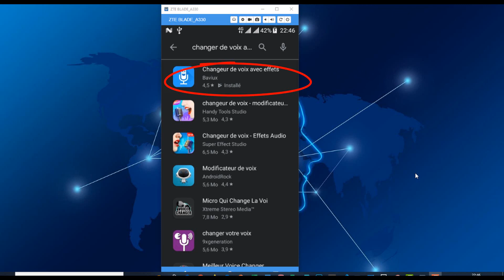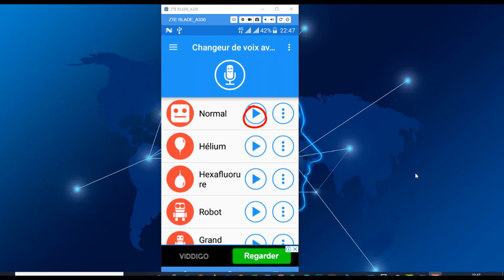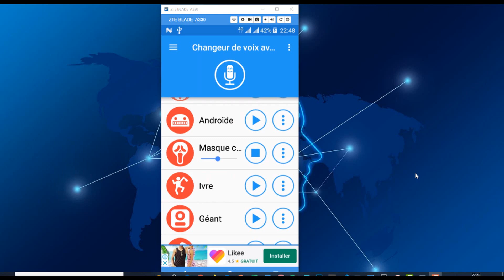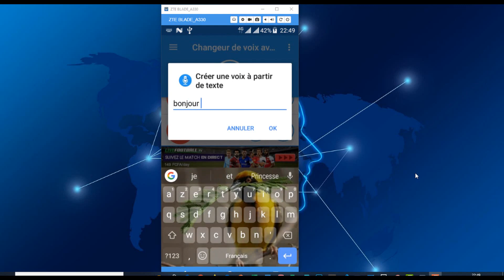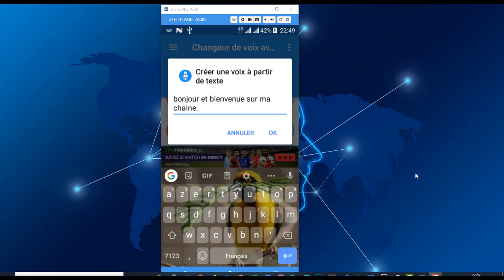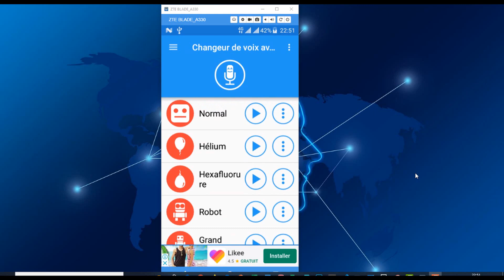WHATSAPP: Comment changer l'effet de sa voix sur whatsapp en 2020.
whatsapp vous permet de faire un message vocal mais dans cette video je vous montre une astuce pour changer l'effet de votre voix. Votre amis sera très heureux d'écouter votre voix transformer.